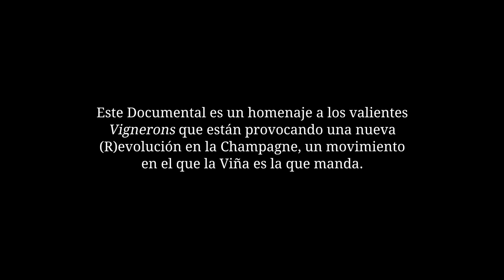Revolution champenoise - La viña manda (trailer)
Trailer del documental sobre los viticultores independientes bio de champagne que están revolucionando la manera de cultivar el viñedo en la región.
Documental premiado en el festival Oenovideo 2019 y seleccionado para la sección Cinema Cocina del 22 Festival de Málaga, Cine en Español 2019